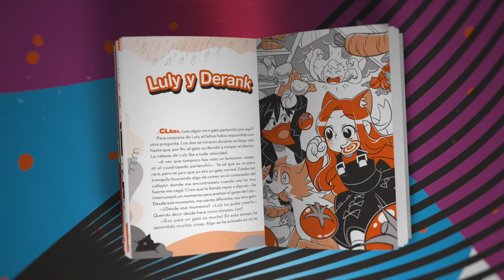TRADEÉ MI PRIMER *GATO EGIPCIO MEGANEÓN* POR ESTO!!... *ES INCREÍBLE* en ADOPT ME ROBLOX 😱